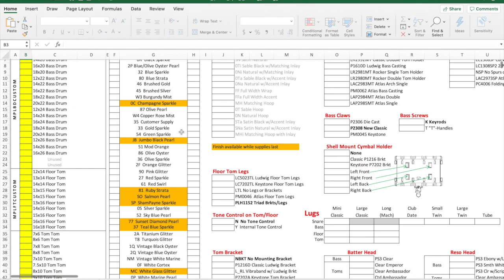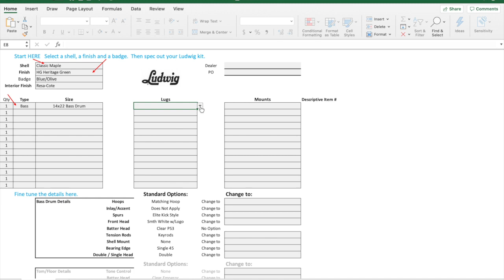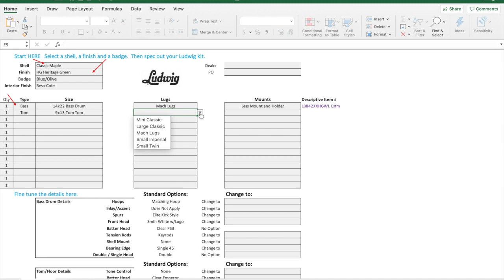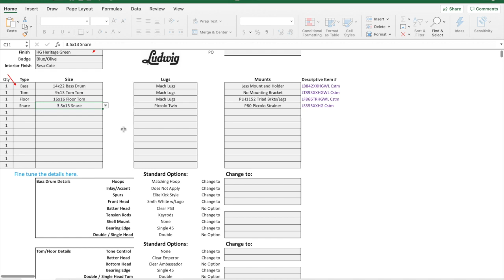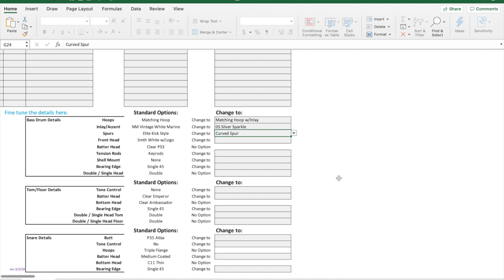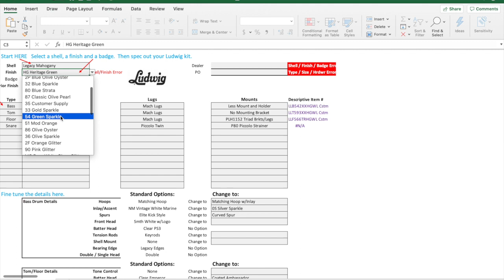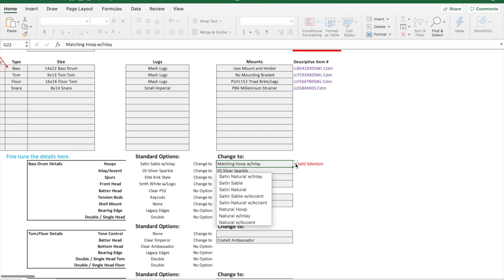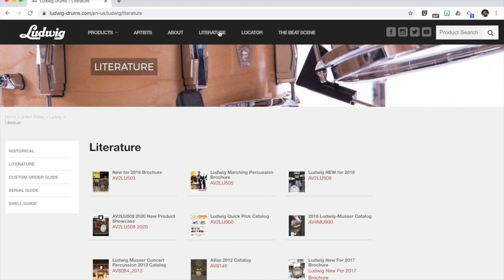2020 Ludwig Outfitter Tutorial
Here's a look at the new for 2020 Ludwig Outfitter. This Excel spreadsheet is used to order custom drums from all of Ludwig's USA-made series. It is easier to use than the previous configurator.

Here's a direct link to the Outfitter Excel file. Be sure to enable macros if asked to do so!